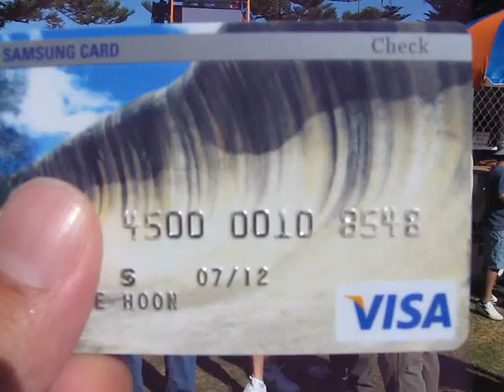셀디 동영상 1조 36